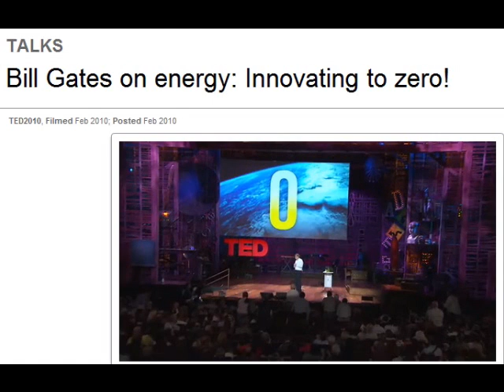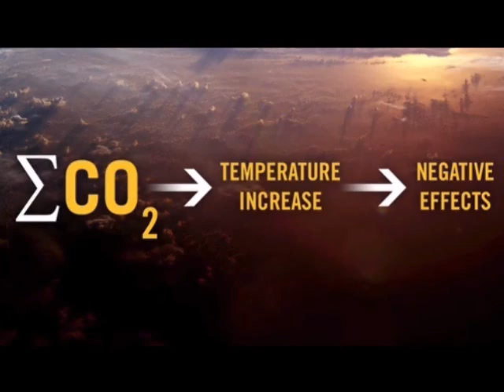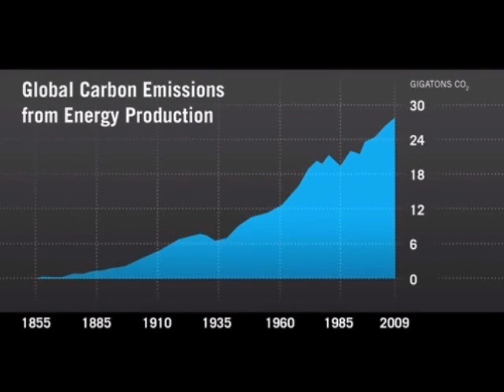Bill Gates Zero Carbon emissions & energy (short).wmv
Bill Gates explains only zero carbon emissions can stop global climate catastrophe and we must do it.